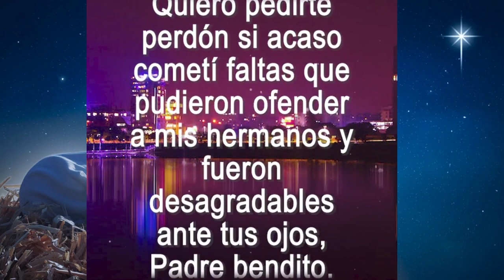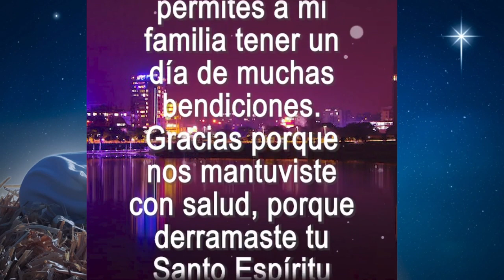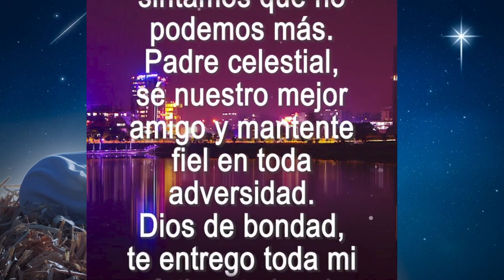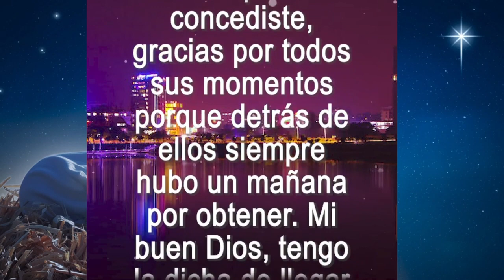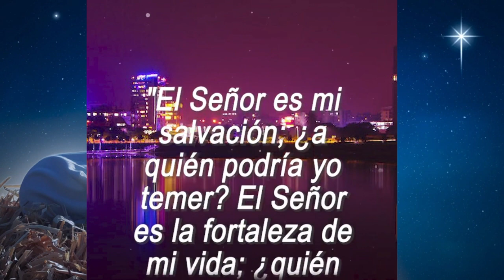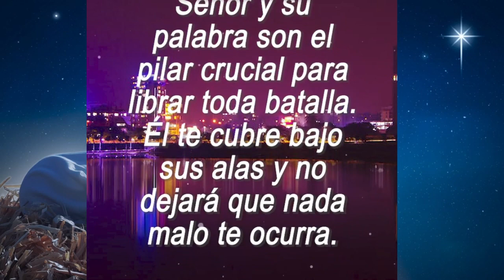ORACIÓN PARA INICIAR EL MES DE ENERO